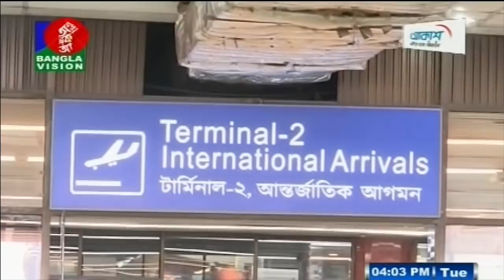বিকেল ৪ টার বাংলাভিশন সংবাদ | Bangla News | 21_May_2019 | 04:00 PM | BanglaVision News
*** ANTI-PIRACY WARNING ***